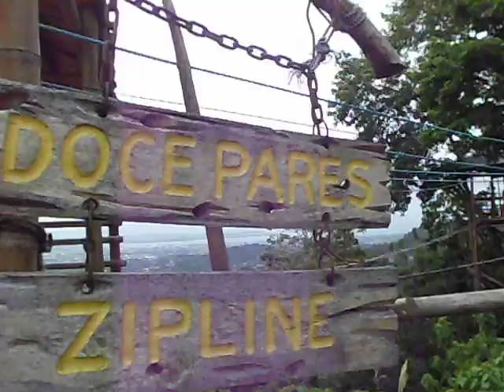bukid sa cebu by digicam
old is gold happy moment